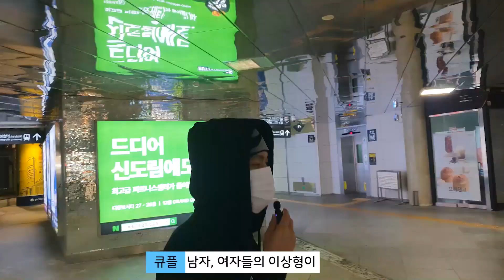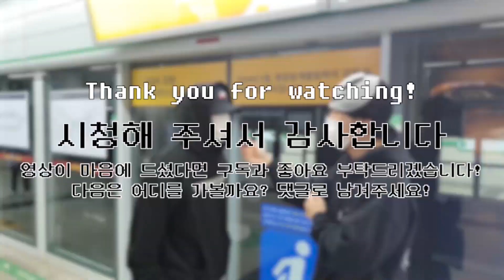[ENG] 무쌍 VS 유쌍 이상형은? [신도림역] Double eyelid VS Monolid what's your type? [Sindorim Station]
촬영 장소: 신도림역 Sindorim Station

이번 컨텐츠: 무쌍 VS 유쌍

*인터뷰에 응해주신 모든 분들께 유튜브 촬영 중임을 밝히고 영상 업로드에 대한 허락을 구했습니다.

인스타그램 (Instagram): @letsqplay

다음 영상에서 어떤 질문을 하면 좋을지 댓글을 달아주세요!